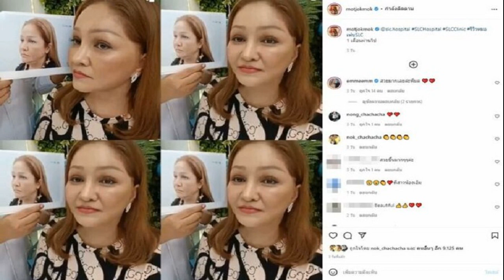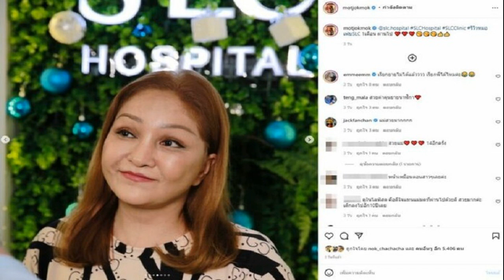เมียเด็กอีกครั้ง หม่ำ เปย์ทั้งชีวิต แจงชิงร้อยฯเปลี่ยน ดราม่าโหน่งอย่าทำอีก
หม่ำ ขอเปย์เมียทั้งชีวิต ทำหน้าใหม่สวยเด็กเหมือนได้กันใหม่ๆ แจงชิงร้อยฯเปลี่ยนไป ดราม่าโหน่งอย่าไปทำอีกขอโทษน่าจะจบ
วันที่ 27 ธ.ค.64 ที่ เมเจอร์ ซีนีเพล็กซ์ รัชโยธิน ถ่ายภาพยนตร์รอบปฐมทัศน์ ส้ม ปลา น้อย ของ หม่ำ จ๊กมก โดยในงานมีนักแสดงนำมาร่วมงานคับคั่ง โดยหลังจบงานตลกชื่อดังได้ให้สัมภาษณ์ถึงเรื่องที่ท้าพิสูจน์กระเป๋าแบรนด์เนมของภรรยา พร้อมตอบดราม่าเรื่อง โหน่ง ชะชะช่า เล่นถึงเนื้อถึงตัวดาราสาวที่มาร่วมรายการเกินงาม
ถามเรื่องท้าพิสูจน์กระเป๋าภรรยาจริงๆไหม ?
“หยอกครับ ปกติเขาก็เป็นแบบนั้น น่าโมโหอันนี้เป็นเรื่องจริงไม่ได้เอามาพูดเล่น เขาเปิดแอร์ให้กระเป๋าแล้วก็นั่งยิ้ม แล้วมานั่งไล่ว่าใบนี้ซื้อที่ไหนซื้อที่ไหนแล้วก็นั่งยิ้ม บางทีก็เอาใบเซอร์ฯมาอ่านแล้วก็นั่งยิ้มเหมือนคนบ้า อันนี้คือเรื่องจริง